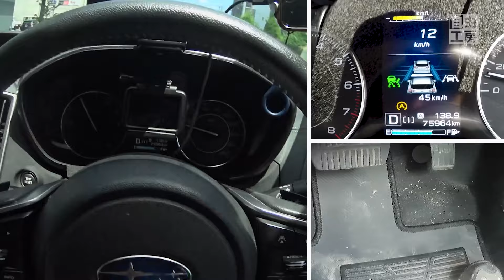アイサイトVer.3の凄さがわかる動画！本当に自動車保険が必要？と思うほど・・・・スバルアイサイト インプレッサ スポーツ2.0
本当に自動車保険が必要？と思うほど・・・・アイサイトVer.3のすごさがわかる動画！インプレッサスポーツに乗ってわかることやお勧めしたい理由。

0:00 アイサイトVer.3の凄さ
0:22 アイサイトとは
1:30 基本的な操作
2:42 前車との距離設定
4:59 カラー認識カメラ
6:52 前車の認識
9:03 リジュームボタン
9:46 はみ出し警告
12:05 一般道での使用について
15:15 イライラしない
15:45 保険に入る必要ある？

その後、上場IT企業、デザイン会社、広告関係メーカーなど、６回の転職を重ねて、サラリーマンとしては役員まで勤め、当面の目標としていた年収2千万を達成しその後50歳を機に脱サラ、現在は趣味の楽しさをお伝えするべく介護施設などでのアクティビティを提供する「出張教室自由工房㈱」の代表取締役として楽しく生かしていただいています。

本業ではものづくり教室やビジネスコンサルティングもしながら趣味の楽しさをお伝えしていきます。

▼【関連動画】
【キャンプ用品】メスティンで自動炊飯！アルコールストーブを使って炊飯してみる。